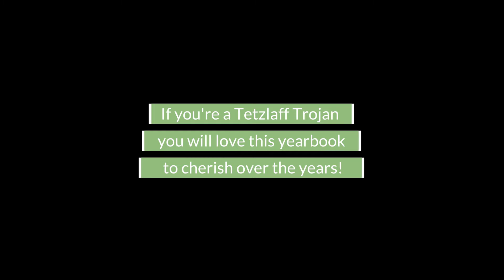COM YB39 6GG